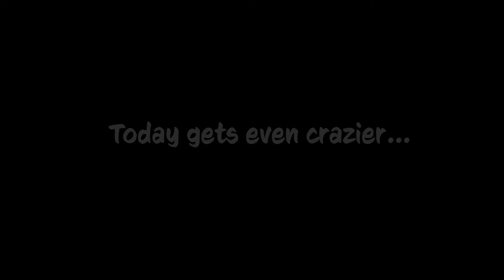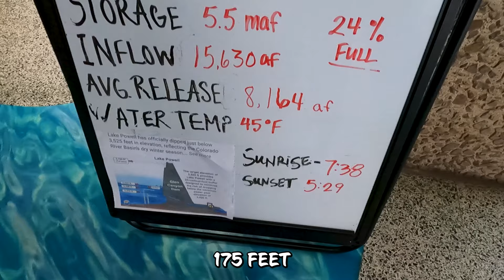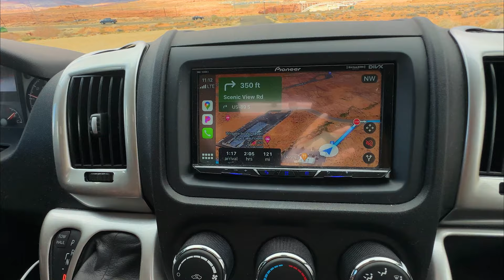We drove right into a SNOWSTORM with our RV Van!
VAN LIFE VLOG: Ep:64 → Part 2 of 2: We start at the Glen Canyon Dam thinking we have a great plan for the day. Somehow we get into quite a few tricky situations that have us turning back and rethinking all our plans!

We are Bob and Hillary, from Chandler, AZ. We have raised our kids (they are in college) bought the house, worked the 9-5, and now we are in our 40s finding out that what we really want is time and freedom more than anything! So we bought a van (1st step) and for now take epic road trips. Eventually, though we could see ourselves doing this full-time. At this point, we bought a Thor Rize 18T and quickly found out that it was too small for us (we are both over 6 feet tall), so we traded it in for our current van a Thor Tellaro 20A. This van while brand new has given us lots of headaches...Who knew buying a brand-new van would lead to having to fix everything!? This has us thinking that eventually, we want to build out a van...more to come later on that 😉

What is our WHY? Why do we want to share it with you? The biggest reason is we have had some hard times and lost very dear people in our life which has caused us to want to make the most out of every moment we are given! Our goal is to inspire everyone to chase their dreams no matter their age and season of life, to help people see the behind-the-scenes of a couple doing that very thing! And if we can help you achieve your very own home on wheels that's icing on the cake!